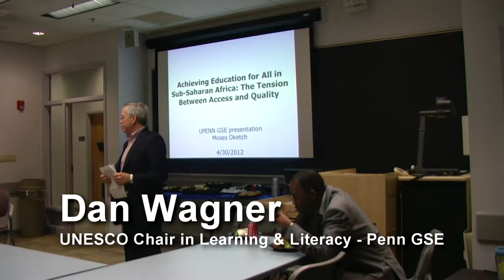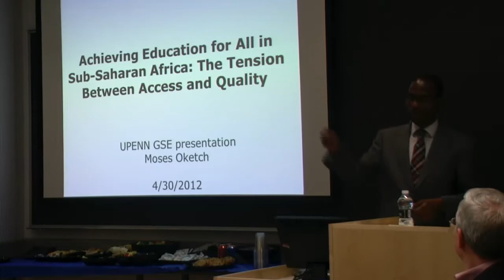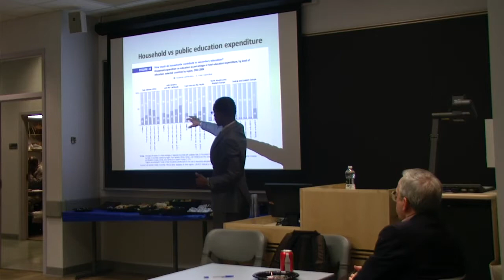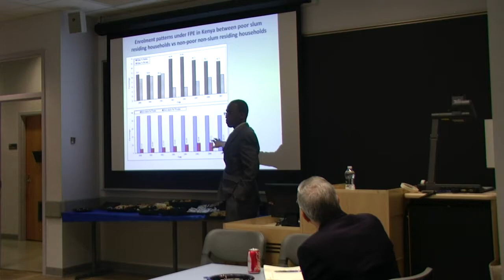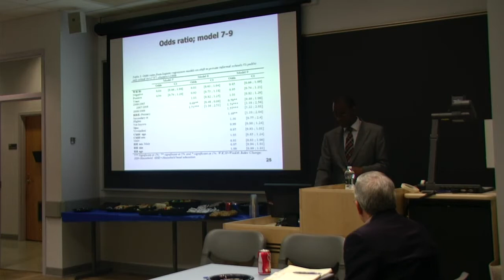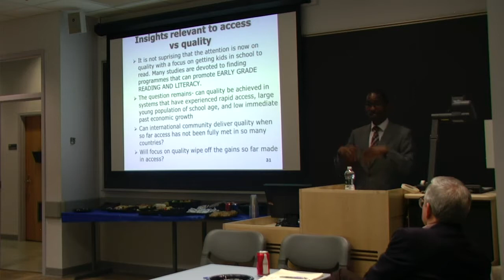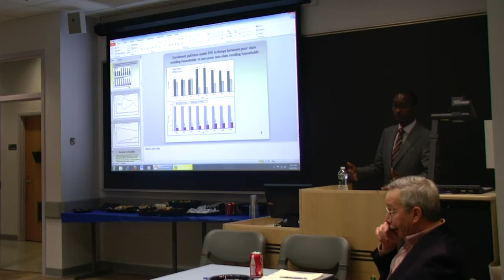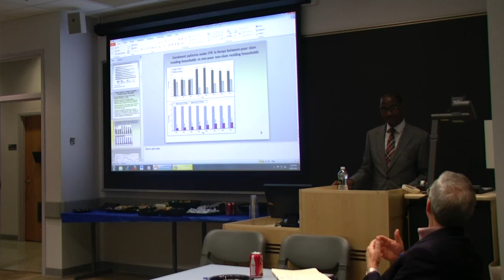IEDP LECTURE SERIES: Moses Oketch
Achieving Education for All in Sub-Saharan Africa: The Tension Between Access and Quality